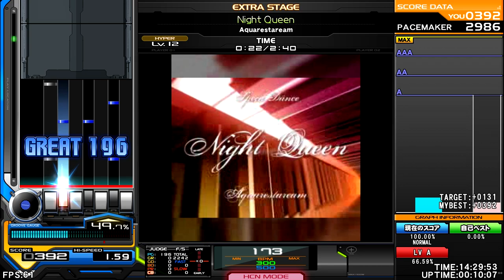Aquarestaream MOVIE / AOO - Night Queen [Speed Dance [ANOTHER]] ♫ InSaNe BMS Pack N ♫